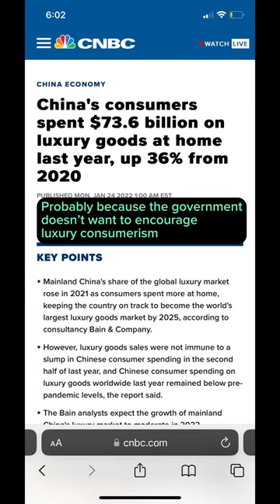LVMH CEO Bernard Arnault’s China Tour